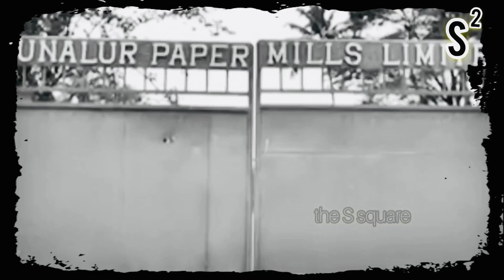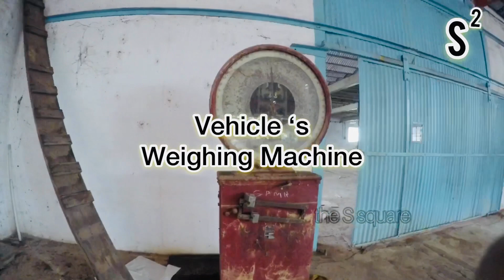Punalur Paper Mill | The Mystery of Punalur | Travel Vlog | Vlog 4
Initial video bit credits

Salman

Shibna